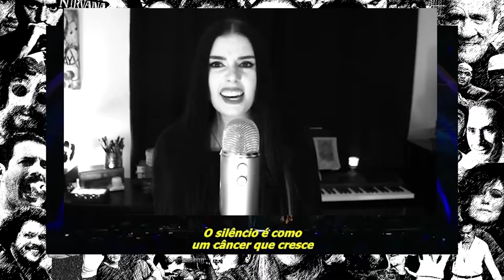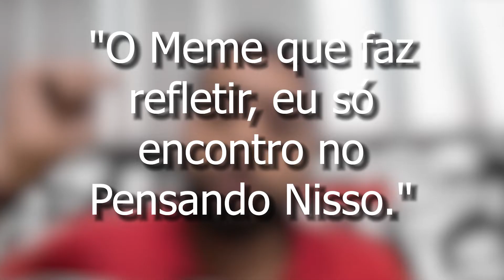explicação da musica the sound of silence Simon & Garfunkel A.L.#163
O significado da musica The Sound of Silence é muito interessante e vai te surpreender, eu fiz uma analise da musica completa The Sound of Silence, e se você quiser saber minha interpretação da musica The Sound of Silence é só assistir até o final pois a explicação da musica The Sound of Silence é cheia de entrelinhas e referencias!
você terá outra visão dessa musica!
Existe uma lenda que essa música foi feita para um amigo de universidade que havia ficado cego , Sandy Greenberg . E o amigo que fez está música , Garfunkel , encorajou o Sandy a não deixar os estudos . Sandy chegou a ser um dos advogados da Casa Branca , atendendo a presidentes . É uma história muito linda

Tem alguma sugestão para os próximos episódios do Análise da Letra? Deixe seu comentário aqui em baixo!Terei o maior prazer de olhar!

00:00​ Introdução
00:16 Eu sou Gui Farias, e neste vídeo vamos analisar a letra The Sound of Silence da dupla Simon & Garfunkel
00:26 "Um dos maiores problemas que temos hoje é a inabilidade das pessoas de se comunicarem - não somente em um nível intelectual como também em um nível emocional - então você encontra pessoas que não conseguem tocar outras pessoas ou amar outras pessoas, e essa é uma música sobre a inabilidade de se comunicar, chamada 'The Sound of Silence'." Simon​
00:44 Hello darkness, my old friend I've come to talk with you again​
01:08 "Eu costumava ir no banheiro, porque o banheiro tinha azulejos, por isso era uma pequena câmara de eco. Eu ligava a torneira para que a água corresse - gosto desse som, é muito reconfortante para mim - e eu brincava. No escuro." - Paul Simon
01:35 Because a vision softly creeping Left its seeds while I was sleeping And the vision that was planted in my brain Still remains within the sound of silence​
02:10​  In restless dreams, I walked alone Narrow streets of cobblestone Neath the halo of a street lamp I turned my collar to the cold and damp When my eyes were stabbed by the flash of a neon light That split the night, and touched the sound of silence
03:07 hedonismo na analise de hotel Califórnia, se quiser dar uma olhada tá aqui no card​
03:50​ And in the naked light I saw Ten thousand people, maybe more People talking without speaking People hearing without listening
05:32 People writing songs that voices never shared And no one dared disturb the sound of silence
06:18 "Fools," said I, "You do not know Silence like a cancer grows Hear my words that I might teach you Take my arms that I might reach you" But my words, like silent raindrops, fell And echoed in the wells of silence​
07:36 And the people bowed and prayed To the neon god they made
09:05 And the sign flashed out its warning In the words that it was forming​
10:09 And the sign said, "The words of the prophets are written on the subway walls and tenement halls And whispered in the sound of silence"
13:39  "O Meme que faz Refletir, eu só encontro no Pensando Nisso."​
14:00​  Um agradecimento especial ao Genius e o portal "tenho mais discos que amigos" pela ajuda no roteiro, se vc quiser dar uma olhada no texto completo deles o link tá na descrição.
14:11 eu sou @gui_fari.as

🎙️ Microfone AKG fone Samsung
🔭 Mono pé
💻 Adobe Premiere
💻 Adobe Photoshop
💻 Adobe Audition

Wesley Souza - Criador da Thumb
Kelly Murphy - Disturbed - Sound of Silence Cover

significado da musica the sound of silence
analise da musica the sound of silence
interpretação da musica the sound of silence
explicação da musica the sound of silence
canal pensando nisso. the sound of silence
Music Videos Explained the sound of silence
analise da letra the sound of silence
hello darkness my old friend
hello darkness my old friend meme
the sound of silence tradução
review sound of silence disturbed
analise hello darkness my old friend